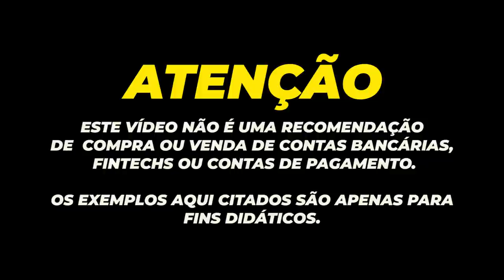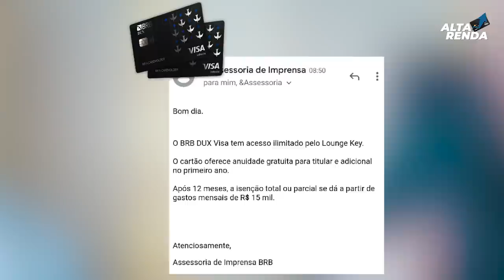💳NOVO CARTÃO BRB DUX VISA INFINITE DE METAL O NÚMERO UM DO BRASIL, ILIMITADO AS SALAS VIPS 5 PONTOS